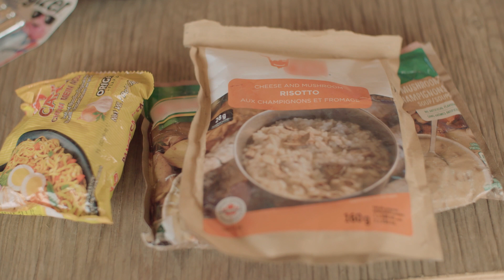Conseils de pro: ce qu'on doit absolument apporter pour une longue randonnée - La belle vie -Unis TV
Fabien, guide de randonnée au Yukon, détaille les objets essentiels à apporter avec soi, lorsqu'on part en randonnée. Il donne même quelques conseils spécifiques au contexte particulier d'une aventure dans les paysages yukonnais!

À PROPOS DE L'ÉMISSION LA BELLE VIE
À bord de son van, Julien Roussin Côté sillonne le Canada à la recherche de gens qui vivent pleinement tout en possédant moins. Des histoires inspirantes d'individus, de familles et de communautés qui ont fait le choix de vivre autrement.